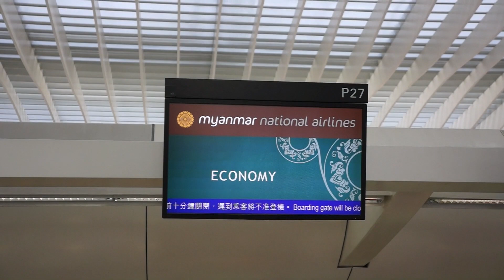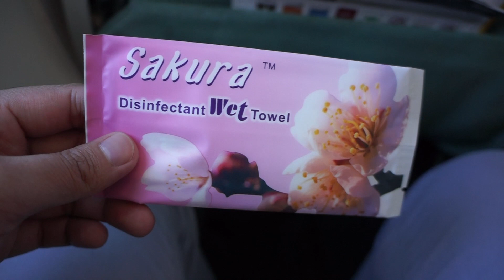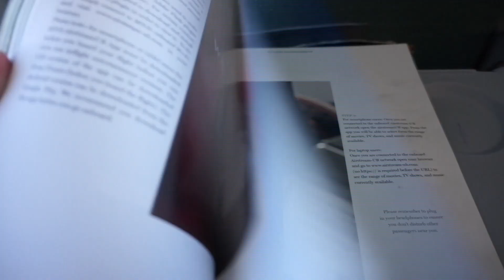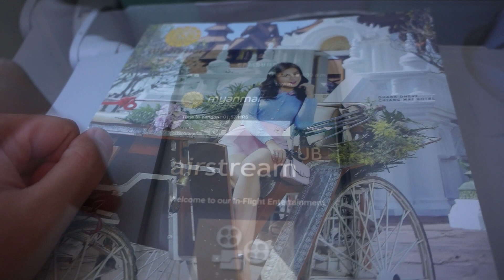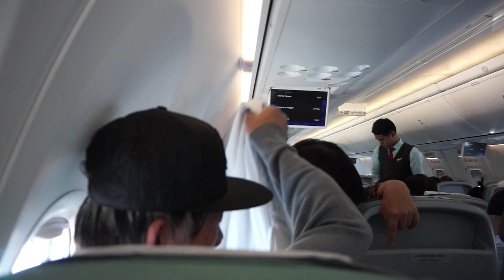Myanmar National Airlines Experience: UB8028 Hong Kong to Yangon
Hi all! Just a note that this video was filmed quite late back in 2017. I had initially thought I lost the footage but manage to recover it. Apologies for a very late upload. I do hope you will enjoy.

Date: 13 February 2017
Airline: Myanmar National Airlines
Flight: UB8028
Route: HKG-RGN
Aircraft: Boeing 737-86N(WL)
Registration: XY-ALF
Age: 1.0 years
Flight time: 3 hours